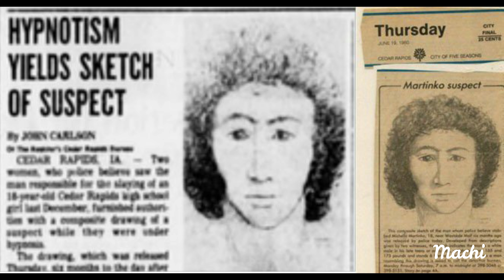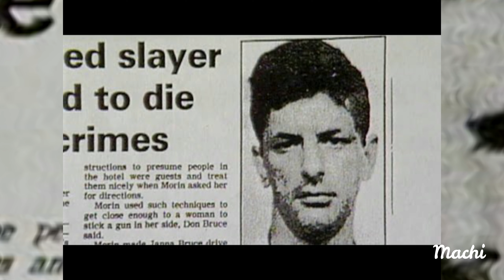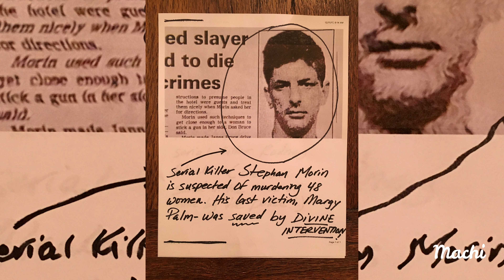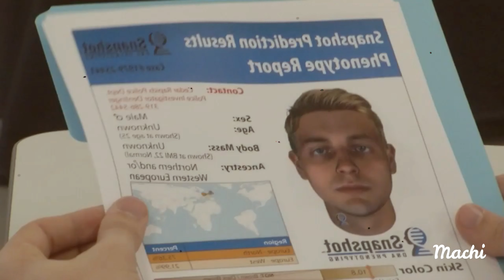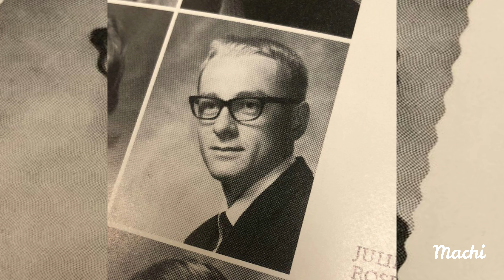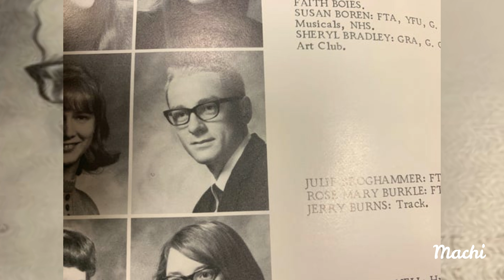TODO sobre el CASO de Michelle Martinko | MACHI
Quieres colaborar con el canal? Puedes hacerlo mediante